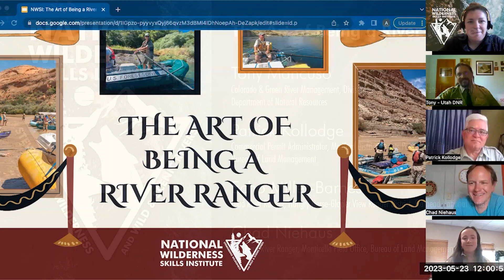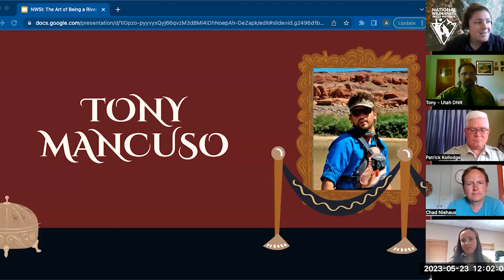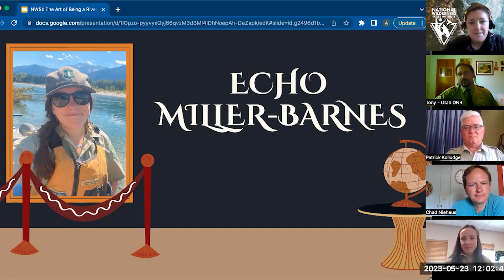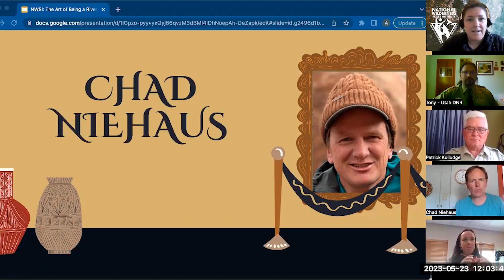NWSI 2023 The Art of Being a River Ranger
Description:
In addition to running the river, rangers perform various duties simultaneously and often with limited resources. Save time and accomplish more in the field by learning what strategies are being used by river rangers throughout the country. Presenters will share tips and tricks for smoother public interactions, painless river check-in procedures, constructive visitor use surveys, and thorough patrol reporting.

Presenters:
Tony Mancuso, Colorado & Green River Management, Division of Forestry, Fire & State Lands, Utah Department of Natural Resources

Patrick Kollodge, Commercial Permit Administrator, Medford District, Grants Pass Field Office, Bureau of Land Management

Echo Miller-Barnes, Lead River Ranger, Hungry Horse-Glacier View Ranger District, Flathead National Forest

Chad Niehaus, San Juan River Ranger, Monticello Field Office, Bureau of Land Management